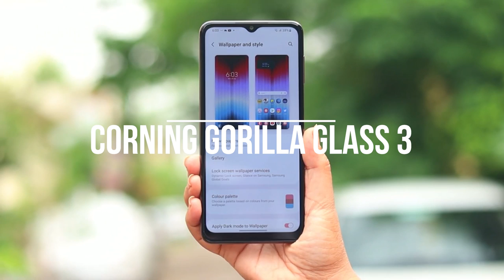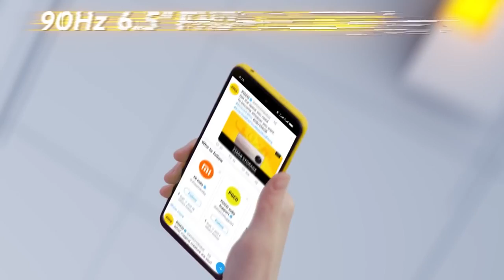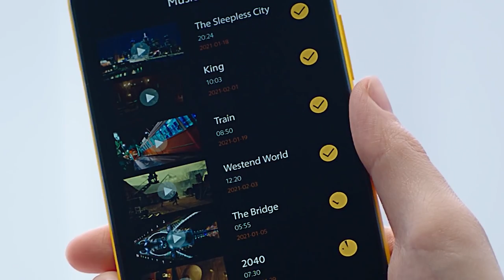Top 5 Best Phones Under 15000 in August 2022 | Best Smartphone Under 15000 | Best Mobile Phones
Top 5 Best Phones Under 15000 in August 2022 | Best Smartphone Under 15000 | Budget Friendly Mobile | Best Mobile Phones Under 15000

for a budget of around 15,000 rupees. If you want to buy a smartphone with a price range
of Rs. 15,000 you must watch this video. While these are my recommendations,
I am sure the many of you will agree with me because we have done lots of
research before making this video. Please let us know if you agree with our list
we keep bringing you such awesome quality videos on a regular basis.
This Video Is made only for you guys please watch till the end.

Moto G52

नमस्कार दोस्तों , मेरे चैनल में आप सभी का बहोत बहोत स्वागत. सर्चिंग फॉर न्यू  मोबाइल अंडर १५०००
then you are at right place dosto. ये १५००० च segment बहोत पॉपुलर सेगमेंट हे दोस्तों,
तो हम आपके लिए लाये हैं ये स्मार्टफोन्स जो इस सेगमेंट में बहोत बढ़िया परफॉर्म करते है .
अच्छे अच्छे फीचर्स के साथ आते हे जैसे की पावरफुल processor , डिस्प्ले, कैमरा और 5G.

Music